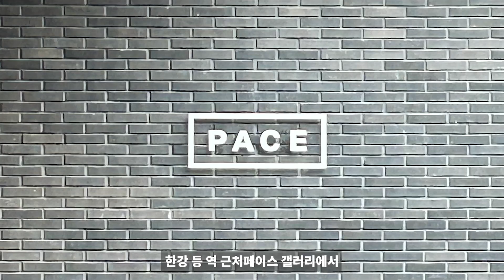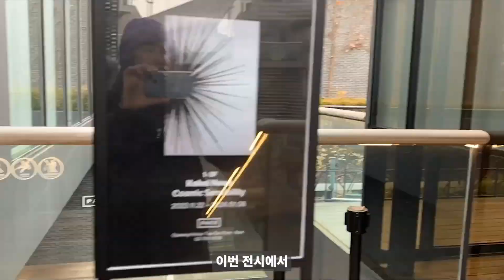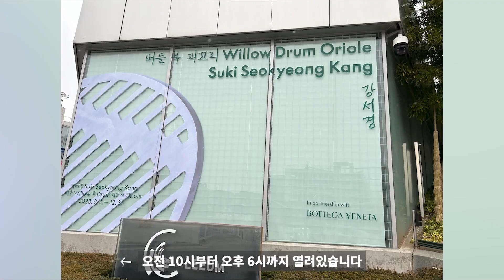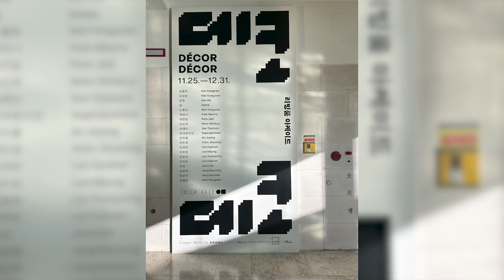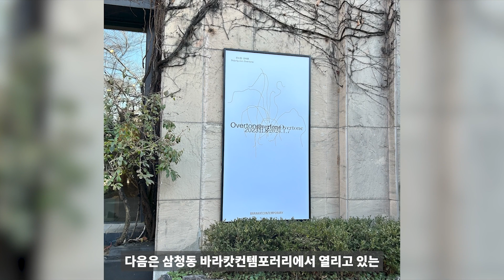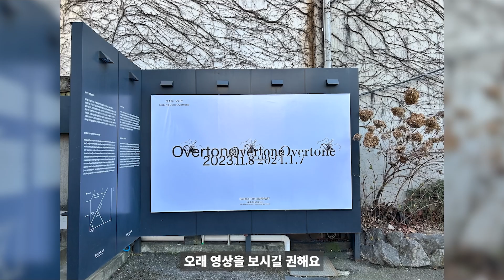12월 연말을 알차게 보내게 해줄 기가막힌 전시정보 지역별 소개(이태원,삼청동,광화문,강남)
[0:34-2:07] 페이스갤러리, 나와코헤이 우주적감성

[2:08-4:03] 리움미술관, 강서경 버들북 꾀꼬리

[4:04-5:37] 일민미술관. 데코데코리빙룸

[5:38-6:45] 바라캇컨템포러리, 전소정 오버톤

[6:47-7:43] 글래드스톤, 데이비드라파뇨